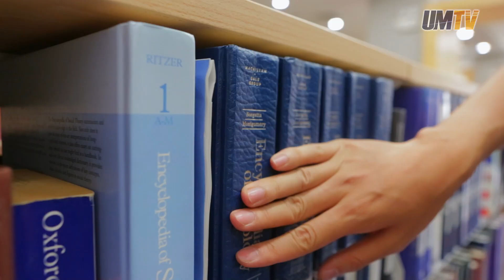澳大人三月號出版! The Mar issue of My UM is released!